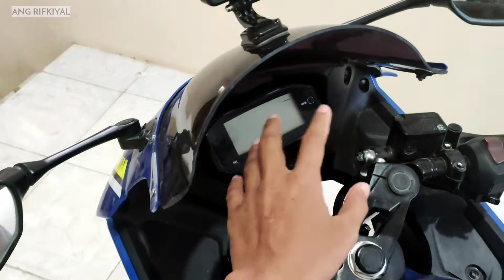Mengatasi Motor Mati Ketika Stang Belok❗GSX R150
Cara mengatasi motor mati setiap kali stang dibelokin. Apasih penyebabnya? Bagaimana solusi untuk memperbaikinya?

Nah, kebetulan saya punya pengalaman dengan motor saya, si biru Suzuki GSX R150.

Yuk simak dan tonton videonya sampai habis.